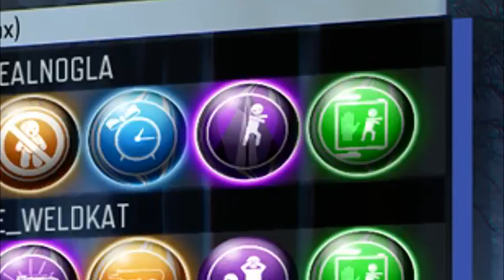VanossGaming Vanoss: Black Ops 3 Zombies Funny Moments - Zetsubou No Shima, Spider Boss!